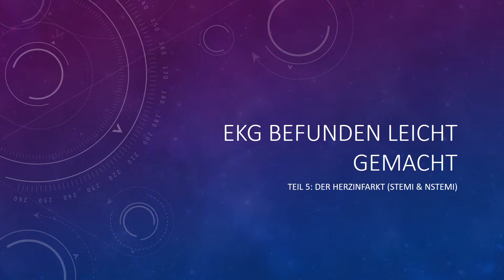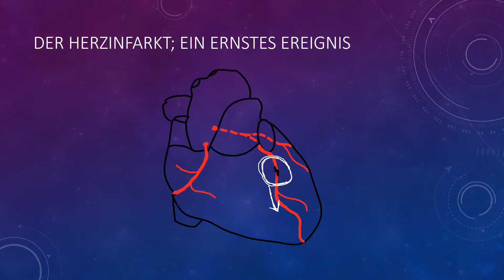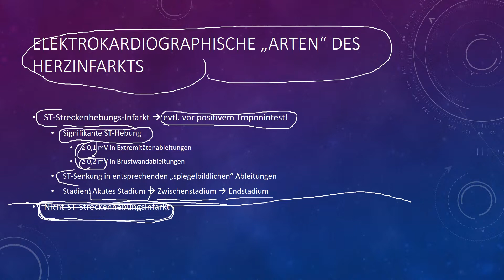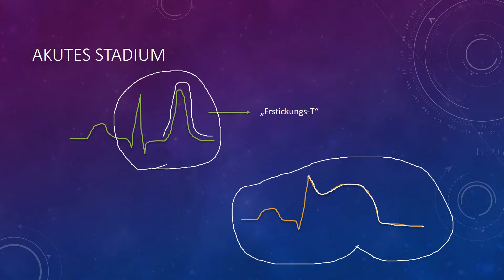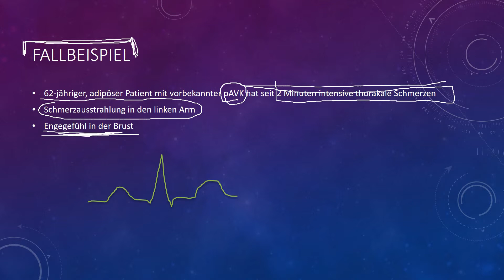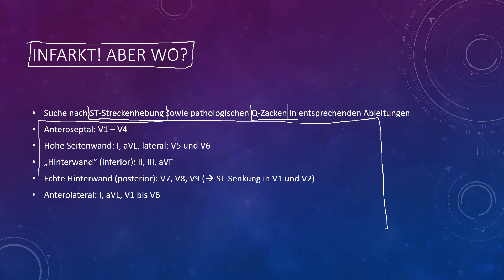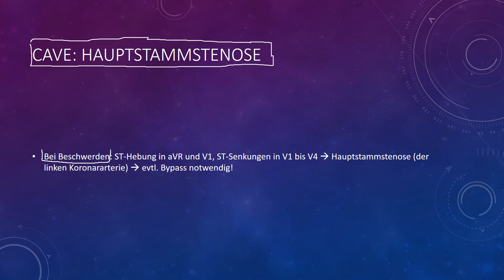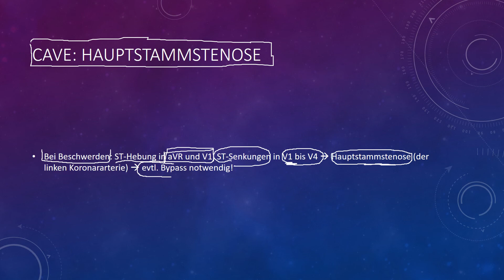EKG befunden leicht gemacht, Teil 5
EKG Crashkurs (Amazon-Partnerlink)

EKG-Kurs für Isabel (Amazon-Partnerlink)

Dies ist lediglich ein Reupload der alten medikalisch Videos! Die Informationen gelten z.T. als überholt; die neuen Videos finden Sie unter folgendem Link: